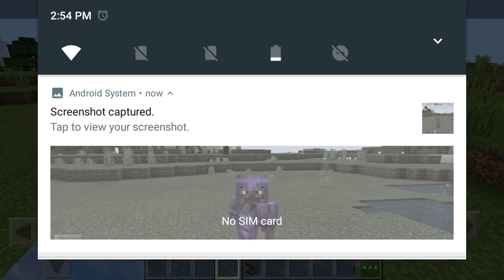MINECRAFT SUPER EXPENSIVE ARMOR HOW TO MAKE IN HINDI FT.MINECRAFT